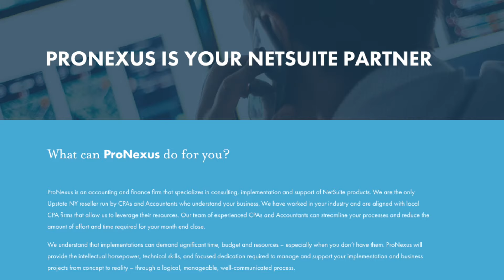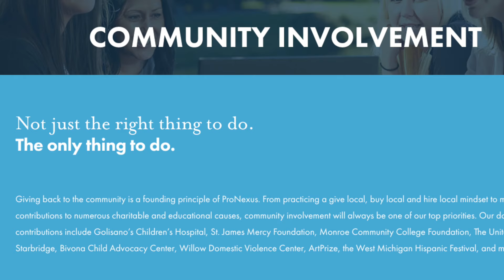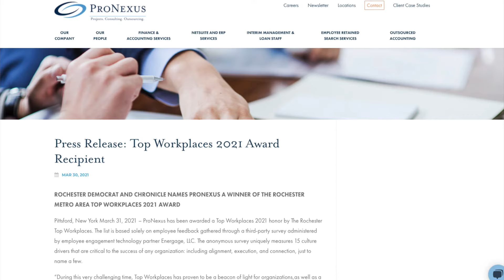ProNexus, LLC: Firm Overview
Featuring: Rafael Vidal, CPA, Founding Partner

ProNexus is a locally based accounting & finance firm.

ProNexus was founded by 2 Big 4 CPAs from PwC and Deloitte. The entire leadership team are either CPAs and former Controllers/CFOs. We operate the firm very much like a CPA firm however, we only perform non-attest services. We have 5 core services which include Consulting, Project Work, Outsourced Accounting Services, Interim Management, and Loan Staff services.

If you would like to learn more, please visit our